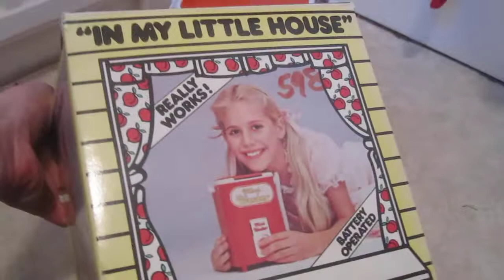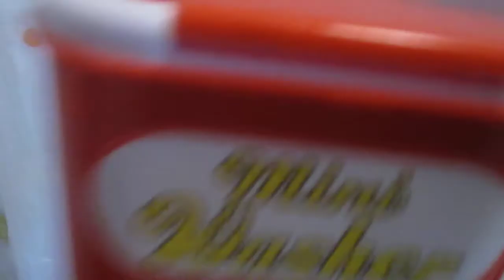DAEWOO TOY WASHER WASHING MACHINE IN MY LITTLE HOUSE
Here is a cute Daewoo toy washer, part of the In my little house range. I am guessing this is from the 80s or early 90s. There is a  switch dial and a bell is suppose to ring when the washer has stopped however the bell constantly rings whilst the washer is in operation, so the designers have changed their minds during production! I do like the pulsator and the drain hole at the bottom which works well. short video I am afraid along with the usual shaky camera work!